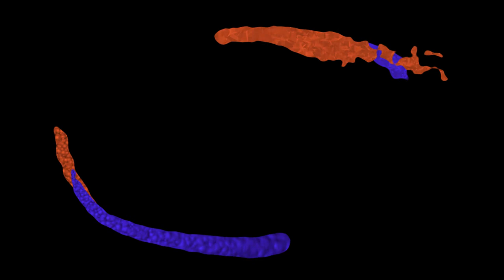Deep Water Solo Climbing Railay Krabi - Full Moon Party Koh Phangan[Thailand]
We explored the southern part of Thailand and did some island hopping. The Deep Water solo climbing in Railay, Krabi was a unique experience and so was snorkeling with sharks in Koh Phi Phi. We then headed to Koh Phangan where we made friends with Michelle and Felix and explored the island with them on a scooter. We even went to the full moon party.

Our Olympus Stylus Tough waterproof camera

My book "Hikes of Western Newfoundland"

Music